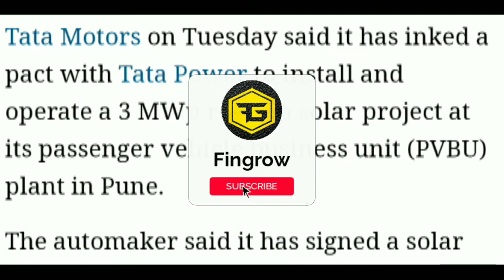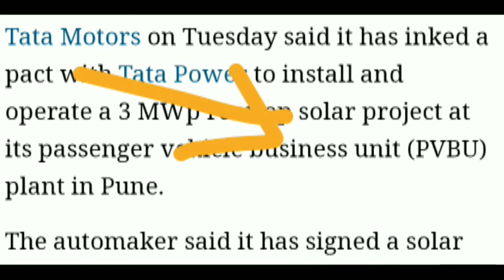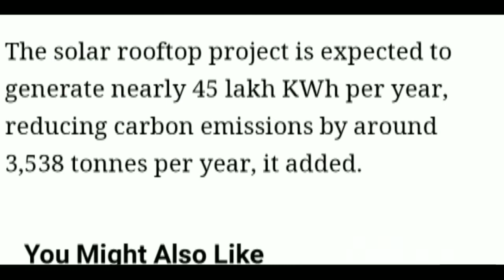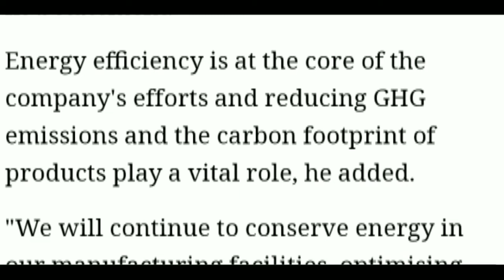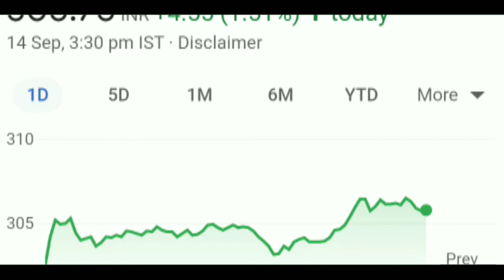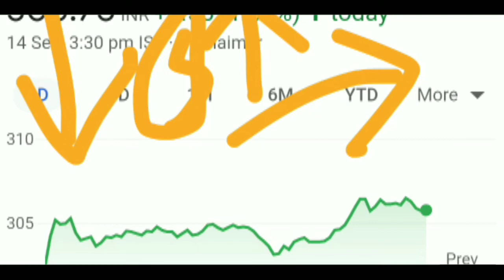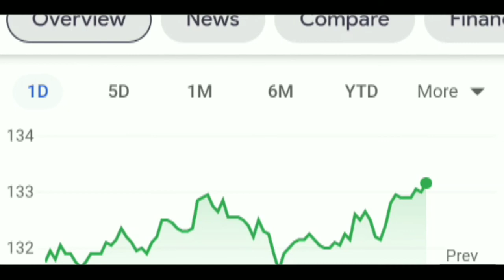TATA POWER SHARE LATEST NEWS❗TATA MOTORS SHARE NEWS TODAY❗Tata Motors share price❗Tata power Share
IMPORTANT STOCK MARKET BOOKS:-